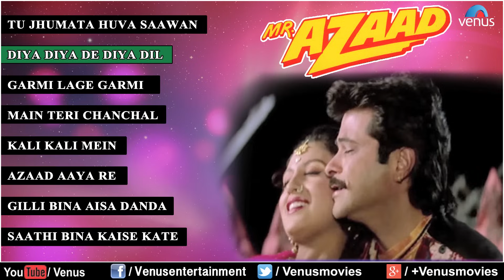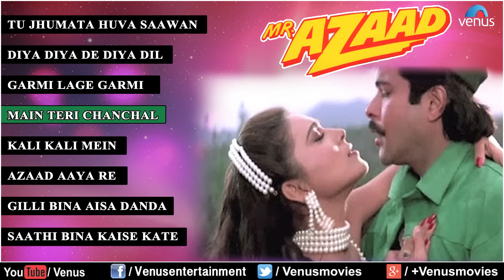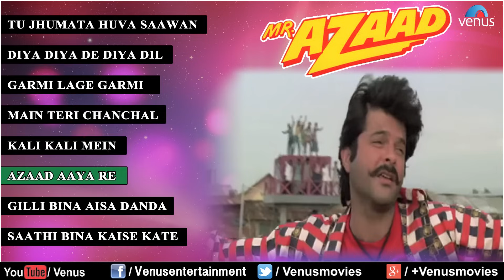Mr. Azaad Audio Jukebox | Full Songs | Anil Kapoor | Nikki | Arjun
Director : T Rama Rao
Producer : Pahelaj Nihalani
Banner : Vishal Enterprises

1.Song : Tu Jhumata Huva Saawan - 00:00
Singer : Kumar Sanu & Alka Yagnik
Lyrics : Indivar

2.Song : Diya Diya De Diya Dil Tujhko Diya - 05:47
Lyrics : Indivar

3.Song : Garmi Lage Garmi - 10:43
Singer : Ila Arun & Kumar Sanu
Lyrics : Indivar

4.Song : Main Teri Chanchal - 15:07
Lyrics : Indivar

5.Song : Kali Kali Mein - 20:04
Singer : Kavita Krishnamurthy & Udit Narayan
Lyrics : Indivar

6.Song : Azaad Aaya Re - 25:42
Singer : Kumar Sanu
Lyrics : Indivar

7.Song : Gilli Bina Aisa Danda - 30:59
Singer : Kumar Sanu, Kavita Krishnamurthy & Arun Bakshi
Lyrics : Indivar

8.Song : Saathi Bina Kaise Kate - 36:45
Singer : Yesudas
Lyrics : Indivar

Also You Can:
'LIKE' us on Facebook: